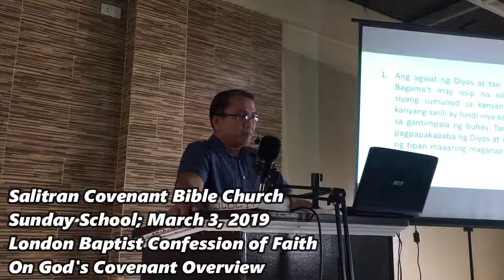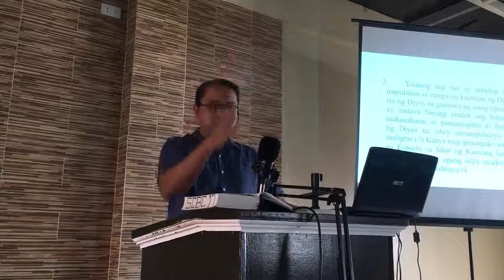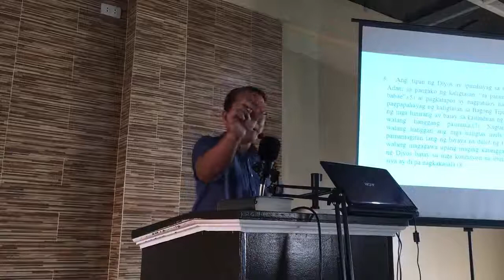Ang Pangkalahatang Pananaw sa Tipan ng Diyos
Date: March 3 2019
Title: LBCF Chapter 7 Paragraph 1-3 (Overview on God's Covenant)
Youtube: Ang Pangkalahatang Pananaw sa Tipan ng Diyos
Study Series: 1689 Baptist Confession of Faith